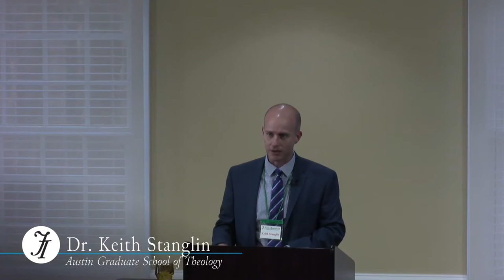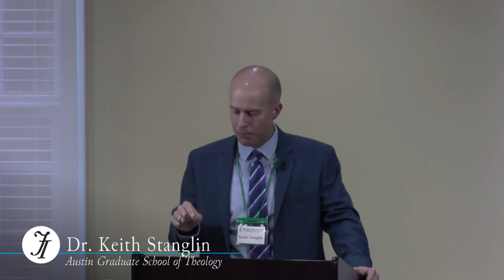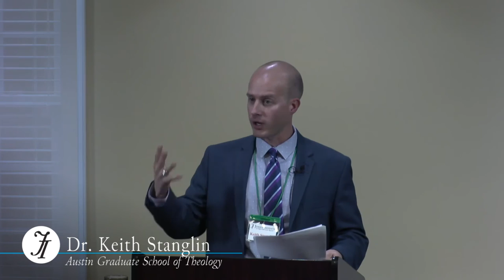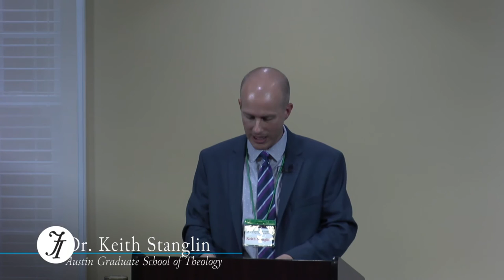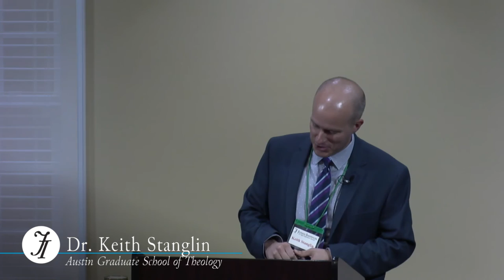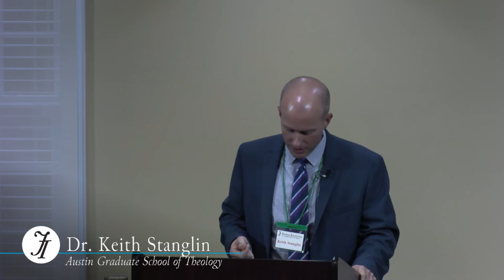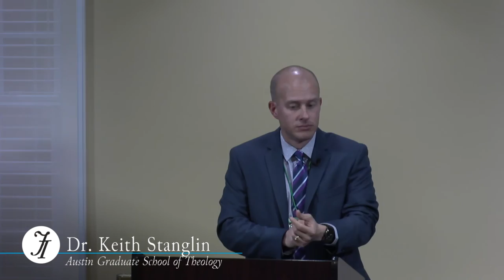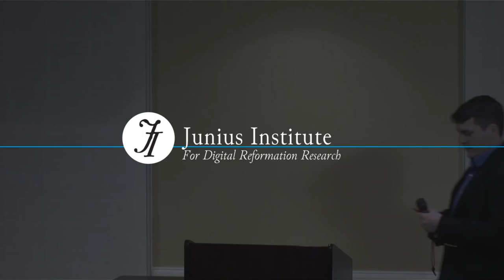JI Colloquium: Synopsis Purioris - Plenary 1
The Leiden Synopsis Purioris Theologiae (1625) and Theological Disputation in the Era of Orthodoxy

Session: Plenary 1

Speaker: Keith Stanglin,
Title: “How Much Purer Is the Synopsis Purioris Theologiae? A Comparison of Leiden Theology before and after Dordt”

Location: Chapel, PRTS